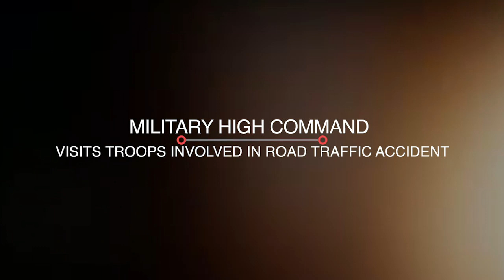GAF - SERVICE CHIEFS VISIT TROOPS INVOLVED IN ACCIDENT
GAF SERVICE CHIEFS VISIT TROOPS INVOLVED IN ACCIDENT AND HOSPITALIZED